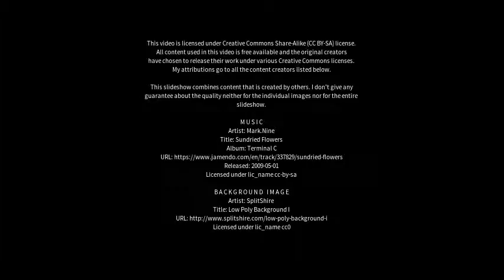Best places to visit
Best places to visit - Wuhai (China) Best places to visit - Slideshows from all over the world - City trips, nature pictures, etc.